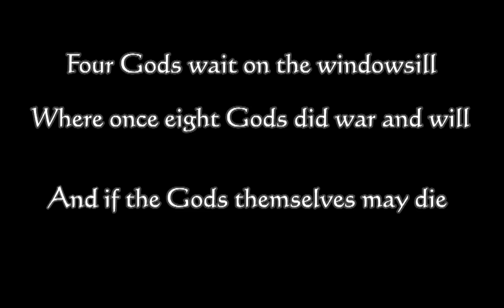Kevin M- Let's Play: On The Rain-Slick Precipice Of Darkness Episode One (Part 1)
I'm playing Penny Arcade's "On The Rain-Slick Precipice Of Darkness Episode One"

Penny Arcade Adventures is an adventure game which mixes 3D gameplay with 2D interstitial and cinematic. The gameplay consists mostly of seek-and-find puzzles, reminiscent of adventure games, where the player must collect items and return them to a character to advance the plot. They can also collect spare robot parts to upgrade their weapons. Battles consist of a real time combat system similar to the ATB system of Final Fantasy Games, with context sensitive button presses reducing damage or being used to carry out special attacks.